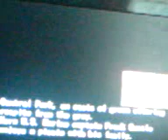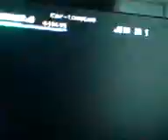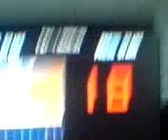Steve Does The Punisher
Another dip into retro waters.